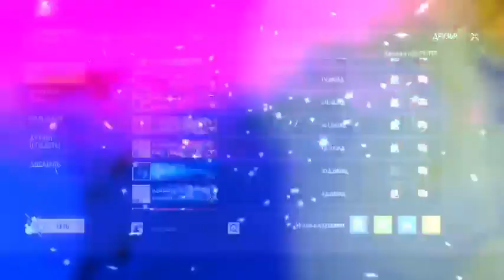Играю против согильдийцев один на один в игре Фри Фаер и показываю айди согильдийцев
ஜ ۩۩ ஜ
👑НАЗВАНИЕ СОМОГО РОЛИКА👑
ஜ ۩۩ ஜ

✅Ютуб каналы✅
️ (Ps: можно их найти по нику на YouTube)

🎥" Evenstion "

🔱 Соц.Сети 🔱

Ссылки (2),где вы МОЖЕТЕ ОСТАВИТЬ "ТОП РОСПИСИ ФФ!"
ஜ ۩۩ ஜ
                     Айди в фф:

Айди брата: 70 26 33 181 (WindSmitYT)
Мой айди: 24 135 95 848 (VindisYT)
Ги(клан) 4лвл: Evangard
ஜ ۩۩ ஜ
ஜ ۩۩ ஜ
                     ⚔ТЕГИ ВИДЕО⚔
Оптимизация,)